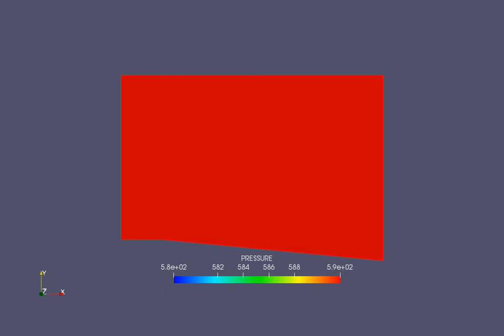Pressure animation for Prandtl Meyer Shock Problem inlet initial velocity-100mps